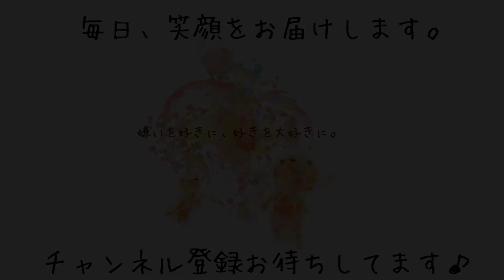【子犬のロイジィちゃん】大はしゃぎ♪［兵庫ペット医療センター トリミング尼崎本院］Happy dog glooming